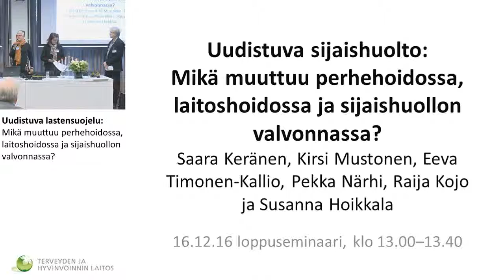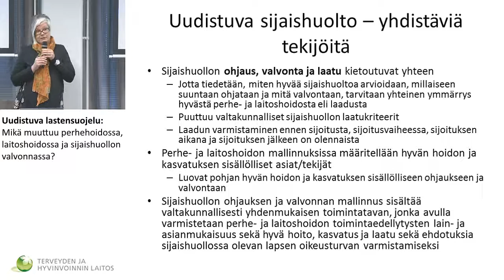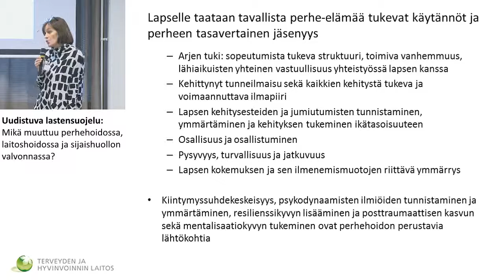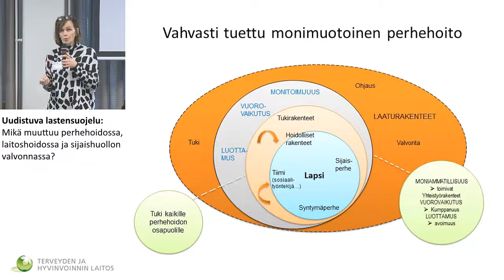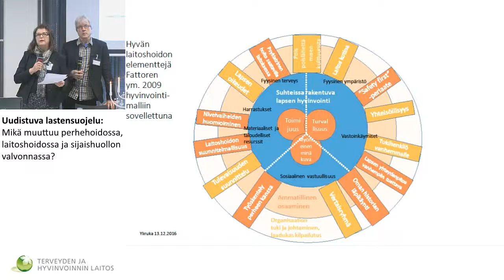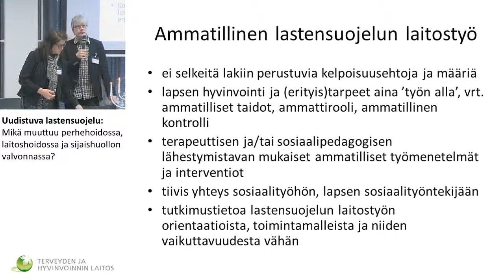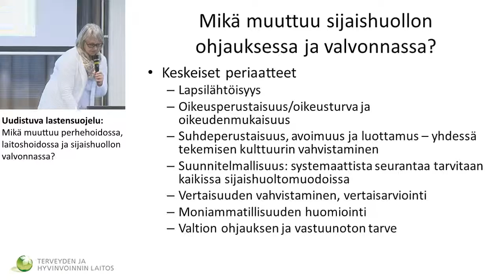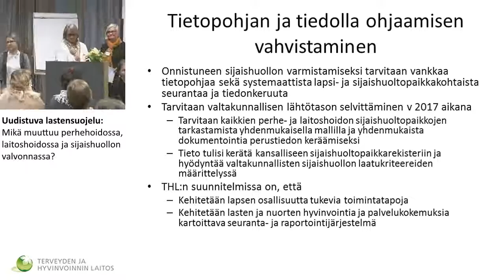Mikä muuttuu perhehoidossa, laitoshoidossa ja sijaishuollon valvonnassa?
Uudistuva sijaishuolto: Mikä muuttuu perhehoidossa, laitoshoidossa ja sijaishuollon valvonnassa?
Saara Keränen, Kirsi Mustonen, Eeva Timonen-Kallio, Pekka Närhi, Raija Kojo ja Susanna Hoikkala